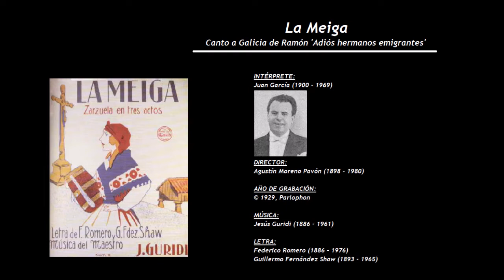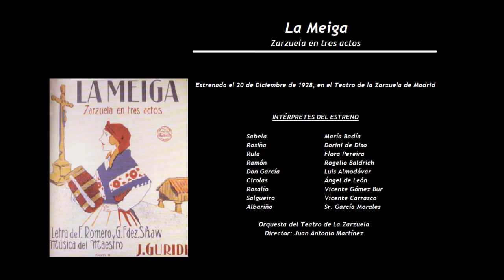La Meiga - Canto a Galicia de Ramón 'Adiós hermanos emigrantes' (1929) - Juan García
INTÉRPRETE:
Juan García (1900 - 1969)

DIRECTOR:
Agustín Moreno Pavón (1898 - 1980)

LETRA:
Federico Romero (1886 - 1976) y Guillermo Fernández Shaw (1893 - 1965)